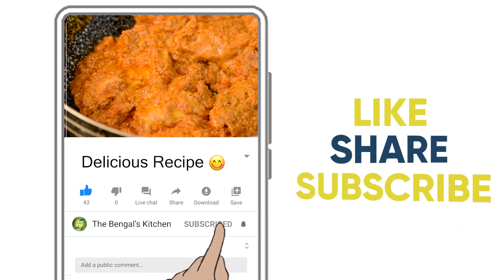Butter Chicken Recipe | How to Make Butter Chicken at Home | Restaurant Style Butter Chicken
Butter Chicken Recipe:

Butter Chicken is clearly one of the most loved Indian Cuisine all over the world. Prepared from the chicken pieces marinated with curd and later cooked in lush tomato puree with butter and cashew paste - Butter Chicken stands alone when it comes to main course chicken recipes! In today's video, we have shared an easy Butter Chicken recipe that will taste nothing less than what you eat at the popular restaurants! Scroll down to note the ingredients we have used!

But how was Butter Chicken born or who invented this sumptuous buttery recipe? Well, if you start digging the history, you'll find a man named Kundan Lal Gujral who was a young chef during the 1940s. It was him who had popularized another hero of Indian chicken recipes which is Tandoori Chicken when he was working at Moti Mahal, a small restaurant in Peshwar. After coming back to his own country India, Kundan Lal indulged in experimenting another chicken recipe with his leftover chicken pieces and miraculously Butter Chicken was born! And rest we know!

With time Butter Chicken made its journey all over the country, earned immense love and popularity eventually wearing the crown of Classic Indian Cuisine!

Here are the ingredients you'll need to make Butter Chicken-

For marination 👇

1. Chicken – 300 gm
2. Vinegar – 1tbsp
3. Ginger-Garlic paste – 1tbsp
4. Curd – ¼ cup
5. Red Chilli Powder – 1tsp
6. Mustard Oil – 1tbsp

For Cooking 👇

7. Onion – 1
8. Cashews – 1tbsp
9. Char Magaz – 1tbsp
10. Tomato – 1
11. Green Chilies – 3-4 pcs
12. Kashmiri Red Chilli Powder – 1tbsp
13. Coriander Powder – 1tsp
14. Sugar – 1tsp (optional)
15. Salt – as per taste
16. Garam Masala – 1tsp
17. Black Pepper – 1tsp
18. Butter – 1tbsp
19. Kasauri Methi – 1tbsp
20. Fresh Cream – 1tbsp
21. Mustard Oil for cooking
22. Water

Hope you enjoy our delicious Butter Chicken journey!

Love watching our food recipes? 😋

Give us a Thumbs Up 👍if you like the video.

Huge Thanks 💚💚